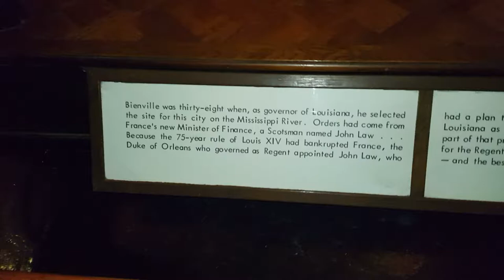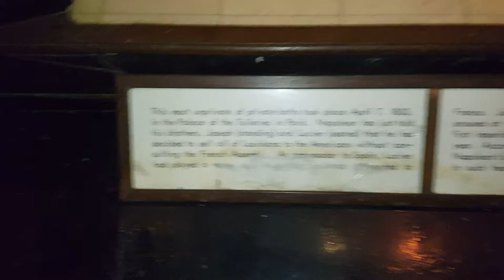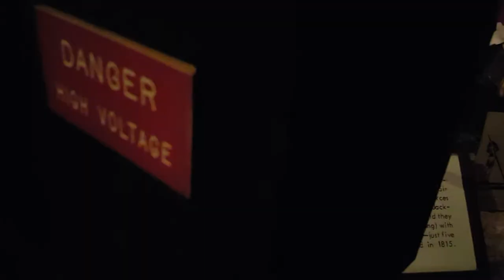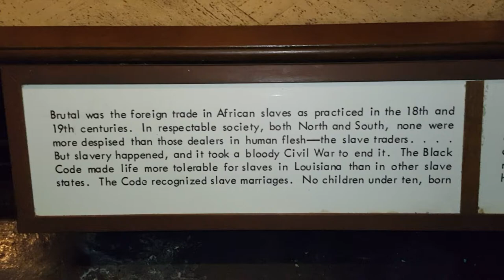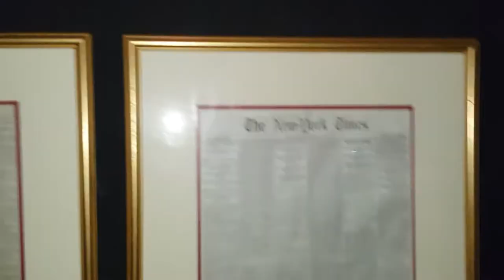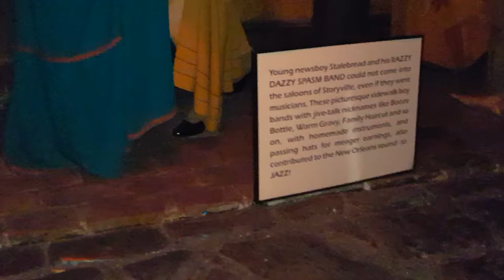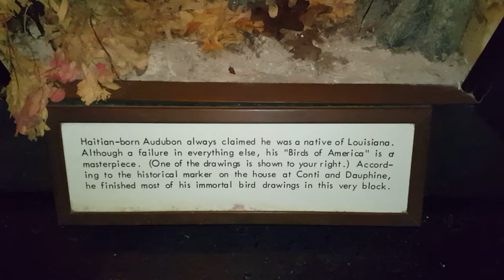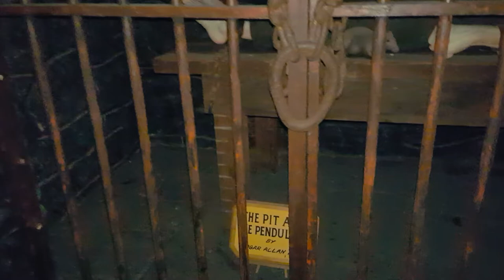The New Orleans wax museum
The wax museum is closing after 51 years this was the second to last day it was open. This was my first time visiting this wax museum